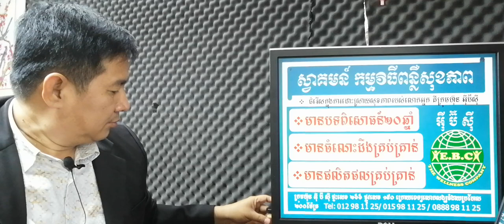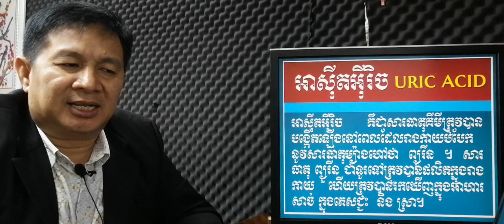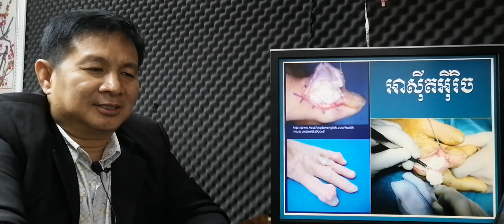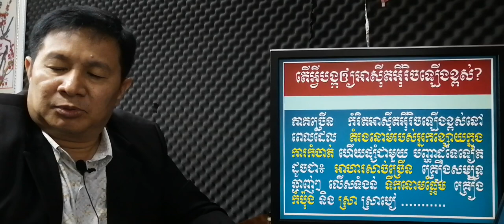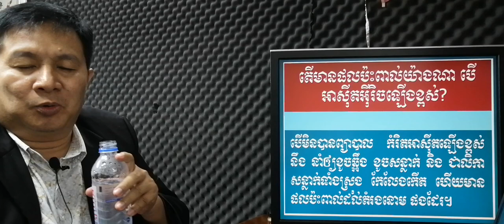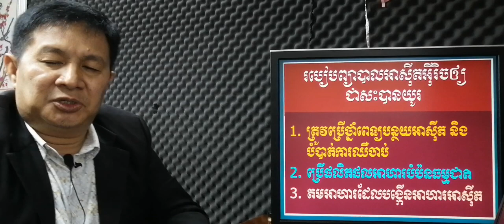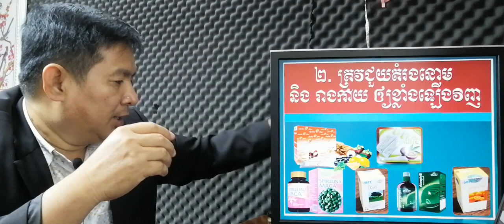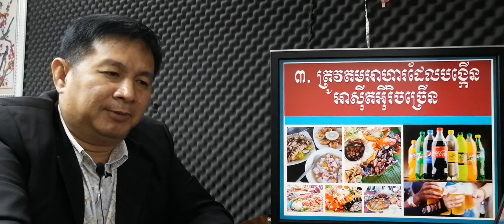EBC ពន្លឺសុខភាព - អាស៊ីតអ៊ីរិច Uric acid - English (Pang Leehouv)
អាស៊ីតអ៊ីរិច Uric acid  ពន្យល់បកស្រាយដោយលោកគ្រូ ប៉ាង លីហ៊ៅ (Pang Leehouv) តំណាងក្រុមហ៊ុន អ៊ីប៊ីស៊ី (EBC)